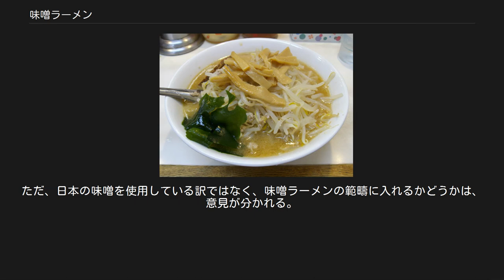味噌ラーメン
ラーメン 」 味噌ラーメン 味噌ラーメン 味噌ラーメン（みそらーめん）は、ラーメンスープのたれとして味噌を使用した、日本のラーメン。
札幌市を発祥とする味噌ラーメンの知名度が高いが、札幌以外で発祥した味噌ラーメンも存在する。
 札幌の味噌ラーメンは、札幌市内の大衆食堂『味の三平』店主の大宮守人によって1955年に考案された。
 大宮は、雑誌『リーダーズ・ダイジェスト』に掲載された、スイスの食品メーカー・マギー社の社長の「日本人は味噌をもっと料理に活用するべき」という文章を目にして以来、味噌を用いたラーメンの開発に従事する。
日本各地から味噌を取り寄せたり、試作品を常連客に出して意見を聴くなど試行錯誤を重ねた末、1963年に店のメニューに正式に「味噌ラーメン」が載ることとなった。
 それまでの北海道での主流であった豚骨醤油と異なる、豚骨スープに味噌を加えた味噌ラーメンを、1965年に東京と大阪の高島屋で開催された物産展にて実演販売したところ来場者の関心を集めた。
 その後、1967年にはホッコク（後のアスラポートどさん子事業本部）が運営する「どさん子ラーメン」が全国にラーメン店のフランチャイズ展開を開始、1968年にはサンヨー食品がインスタントの味噌ラーメンである「サッポロ一番みそラーメン」の販売を開始するなど、フランチャイズとインスタントラーメンという流通形態が味噌ラーメンの全国的な知名度獲得を牽引し、これら一連の流れにより、味噌ラーメンは北海道のご当地ラーメンとして認識されるところとなった。
 牛鍋屋など家畜の食肉を使用する料理では、臭みのある料理に味噌を使用して臭いを抑えていた（すき焼きを参照）。
同様に、豚骨などでとった臭みのある出汁に味噌を入れて臭いを抑える事が可能である。
 なお、特別メニューの豚汁を客の要望でラーメンに入れた際に客が大満足だったということにヒントを得たという情報が流布しているが、大宮の息子の現『味の三平』店主は否定している。
 ダシは、豚骨や野菜などを使用して煮出して作る。
中華鍋でモヤシなど野菜や肉（豚肉が多い）を炒め、味噌とダシを入れてさらに火を加える。
味噌ラーメンの素や業務用みそラーメンスープ等の味噌ラーメンのタレを使用する場合もあるが、味噌ラーメン専門店では独自の味噌タレを使用する事が多い。
 丼に茹でた麺を入れて、その後に上記のスープを合わせる。
店によっては、その上にメンマ、チャーシューやねぎなどを載せる。
 スープの具材として肉が使用されている店ではチャーシューをトッピングしない場合もある。
トッピングとして、トウモロコシ・バターを使用する店も多い。
 香辛料など味付け香り付けの為に、ラー油・唐辛子類・ニンニクなどを使用したり、客が自由に使用できるように用意されている場合も多い。
 店舗によっては、醤油ラーメンのように丼にダシと味噌たれを入れて混ぜてから茹でた中華麺を入れる場合もある。
 日本各地の味噌をベースとしたご当地ラーメンには、以下のようなものが挙げられる。
 中国にも、甜麺醤など味噌と味が似ている醤を使った麺料理が存在する。
多くは、炸醤麺に代表されるような麺に醤などで作ったタレをかけるものである。
一部地域での担担麺のように、味噌ラーメンと類似した料理も存在する。
中国に「味噌ラーメンに似た麺料理」は存在するが、日本の米味噌を用いたラーメンは日本独自のものである。
 詳細は「担担麺」を参照 香港の担担麺は、汁の量が比較的多く、また唐辛子を効かせた味噌ラーメンに味が似ている。
上海やその他の諸地域でも、同様の麺料理がある。
ただ、日本の味噌を使用している訳ではなく、味噌ラーメンの範疇に入れるかどうかは、意見が分かれる。